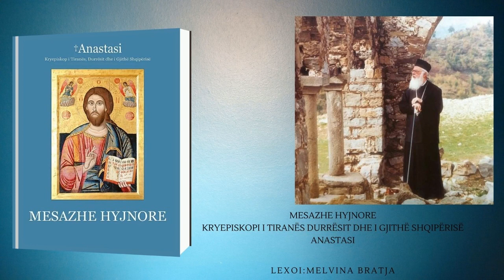34 MESAZHE HYJNORE - KISHA E MARTIREVE PJ. 2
MESAZHE HYJNORE - KRYEPISKOPI I TIRANËS, DURRËSIT DHE I GJITHË SHQIPËRISË, ANASTASI

34 MESAZHE HYJNORE - KISHA E MARTIREVE PJ. 2